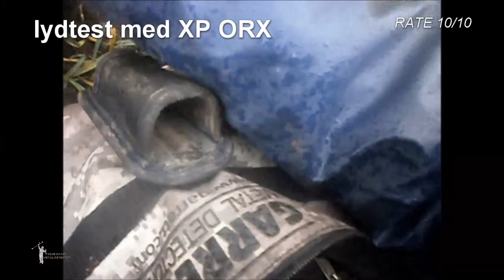XP ORX LYDJAGT UDEN KONTROL BOX DEL 2 SIDSTE TUR Metaldetektor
Hey og velkommen til et nyt afsnit detektortur med smask idag afslutter vi den sidste del af lydjagten

Kunne du tænke dig og vide noget om detektor ..
Er du ny til detektor men brænder for det så kan jeg varmt anbefalde dig og snakke med jesper som ejer
Huske liste til detektor

Metaldetektor
Spade
fundposer
tandbørste(BLØD)
Fundtaske
Pinpointer
Jernalder
Bronzealder
Vikingetiden
Middelalderen
Detektor jeg bruger/kommer til og bruge er

Minelap Nox 800/minelab 705/AT pro

God fornøjelse min ven  taak fordi du kiggede ind